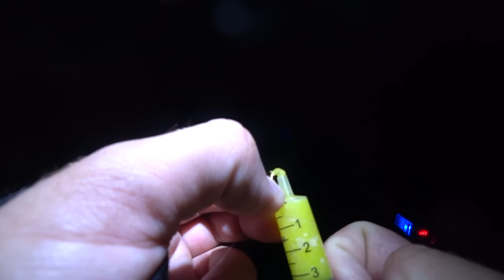СЕКРЕТНАЯ НАСАДКА НА КАРАСЯ! РЫБАЛКА НА ПОПЛАВОК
ПРИЕХАЛ НА МАЛЕНЬКИЙ ПРУДИК В НАДЕЖДЕ ПОЙМАТЬ КРУПНЫХ КАРАСЕЙ... И ВОТ ЧТО ИЗ ЭТОГО ПОЛУЧИЛОСЬ

ПОМОЩЬ КАНАЛУ Карта Сбера: 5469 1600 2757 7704
Владимир Игоревич З.